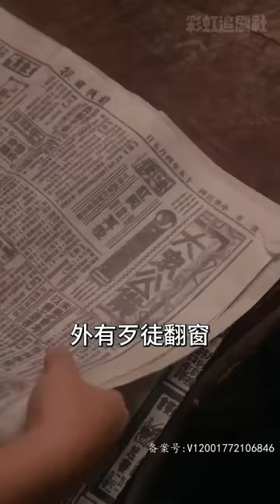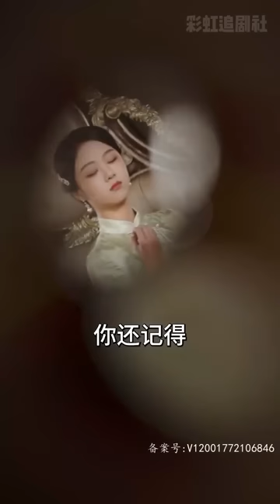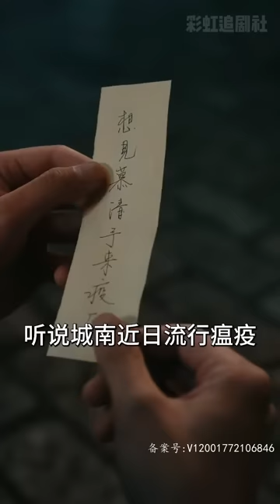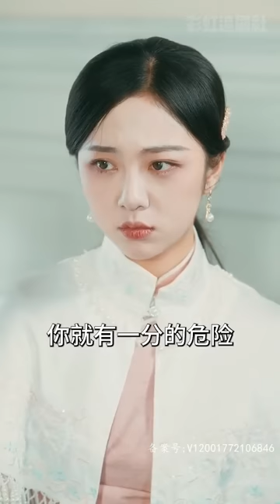[MULTI SUB] 《重生后，我和少帅互飙演技》💕爆笑超甜！朱茉颜×李豪✨重生变倒霉女主，还好我是影后，演戏最拿手，但这个男人比我还会演？短剧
女主：朱茉颜
男主：李豪
FL: Zhu Moyan
ML: Li Hao